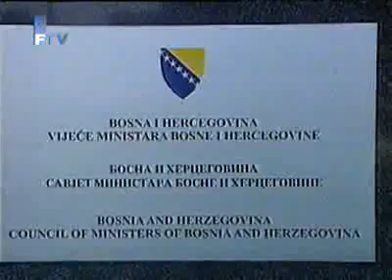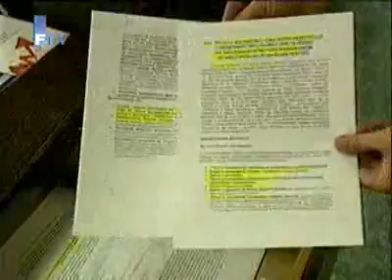FTV Dnevnik Antikorupcioni tim BiH